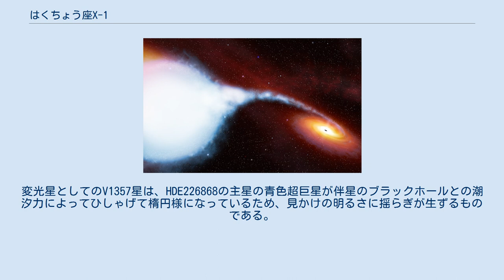はくちょう座X-1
はくちょう座X-1（はくちょうざエックスワン、Cyg X-1）は太陽系から約6,000光年の距離にある、強力なX線源である。
連星系を形成しており、その伴星は現在ブラックホールの最有力候補と考えられている。
太陽系と同様に天の川銀河のオリオン腕に存在する。
 はくちょう座X-1の想像図 連星系をなす恒星の一方の質量が巨大だと、もう一方の恒星のガス成分を吸い込み、自身の周りを高速で回転し円盤を形成するようになる。
これを降着円盤という。
この高速で回転するガスから強いX線が放射されることになる。
このX線を観測することが、ブラックホールを探る上での重要な指標となる。
X線は、X線天文衛星によって観測する。
 HDE226868星系の主星はO型青色超巨星であり、そのガス成分が周囲に流出し、近くの何ものかに吸い込まれていた。
その際に極めて強いX線が観測されたため、はくちょう座X-1はブラックホールの最有力候補となったものである。
発見されているブラックホールの中では地球から2番目に近い。
はくちょう座X-1は、9(±5)×1029Wと、太陽の2400倍ものエネルギーをジェットとして放出している。
 なお、はくちょう座X-1は回転楕円体でもあり、はくちょう座V1357星（V1357 Cyg）という変光星としての名前も持っている。
変光星としてのV1357星は、HDE226868の主星の青色超巨星が伴星のブラックホールとの潮汐力によってひしゃげて楕円様になっているため、見かけの明るさに揺らぎが生ずるものである。